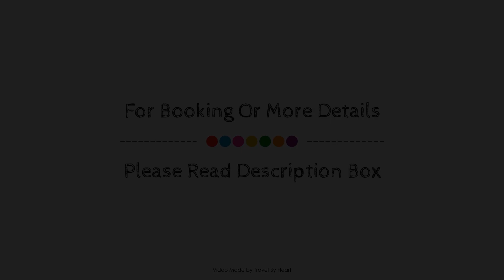10 meters from the ski lifts, Sierra Nevada, Spain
10 meters from the ski lifts, Sierra Nevada, Spain
Searching For
1. 10 meters from the ski lifts - Sierra Nevada
2. 10 meters from the ski lifts - Sierra Nevada Virtual Tour
3. 10 meters from the ski lifts - Sierra Nevada Rooms
4. 10 meters from the ski lifts - Sierra Nevada Amenities
5. 10 meters from the ski lifts - Sierra Nevada Videos
6. 10 meters from the ski lifts - Sierra Nevada Offers
7. 10 meters from the ski lifts - Sierra Nevada Deals
Audio Credit:
Track Title: Blank Slate
Artist: VYEN